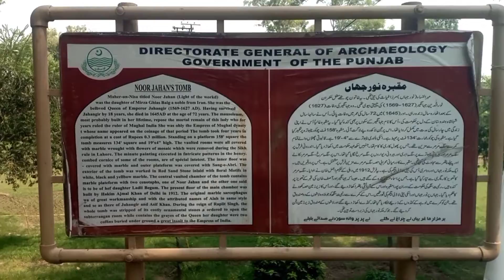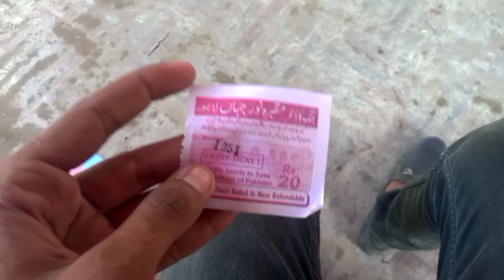Mughal Empire Princess Noor Jahan Tomb Vlog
Nur Jahan Tomb
Name: Maqbara/Rauza Nur Jahan

Location: Shahdara, Lahore

Date of Construction:

Materials of construction and finishes: Brick wall, Red sandstone, marble, lime plaster and fresco paintings.

Brief Description

The Tomb of Nur Jahan; Nur Jahan with the real name of Mehr un Nisa, wife of Jahangir, died in Lahore on December 18, 1645. After a modest funeral she was buried in a tomb which she designed for herself. The tomb rest on square platform measures 134 feet on each side and slightly over 19 feet high. There are four octagonal towers at the corner to frame the front façade. The plan is based on fourfold symmetry. There are outer chambers on the exterior while the tomb is marked in the inner middle chamber. The grave of the empress and her daughter Ladli Bagum is located in the subterranean chamber. Deep opening slope downward provide light and ventilation to the tomb chamber. The interior of the tomb is beautiful decorated with stems of poppy and other flowers. The original outer finishes and flooring was stripped of by the Sikh in the late eighteenth century.